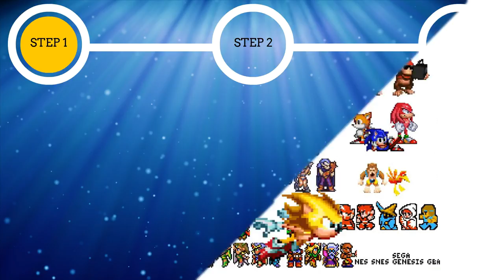Earthworm Jim I (GBA) Gameplay in 1 Minute